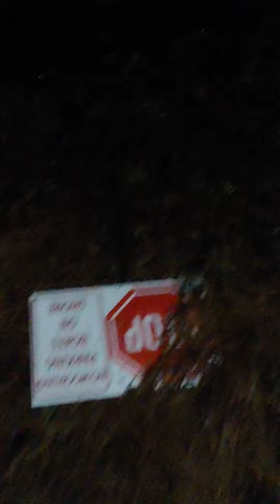Reflections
Blessed evening at the lake with fam, blood. Enjoying life and having it to the fullest. I love you, this beautiful view.)